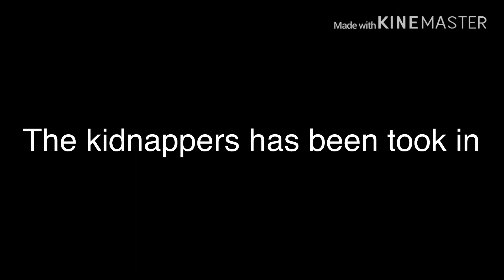Agents and Assassins_Episode 2 || Season 1 || Gacha Life || Gay || original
Episode 2 is now out hope you enjoy